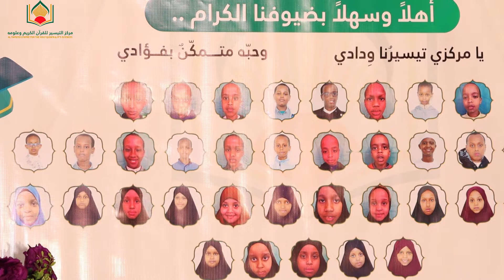Xaflad Qalin Jabinta Dafcadi Labad ee Markaz "Tayseer Nairobi "